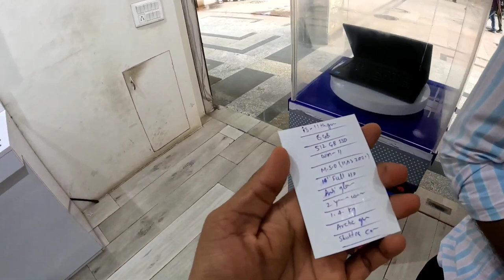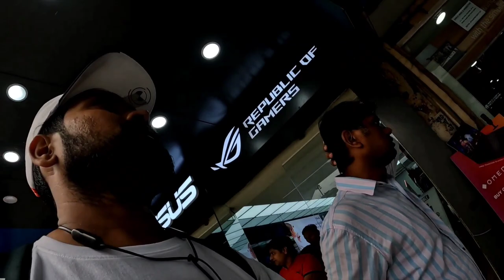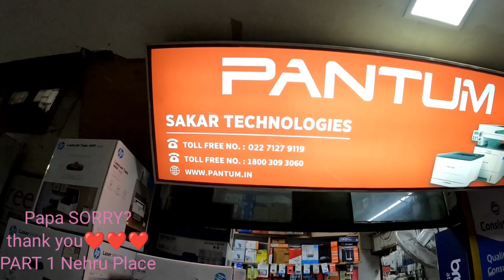Why Nehru Place Laptop Market is cheapest?(सस्ता) on 29 June 2023|india (Part 1)|papa SORRY?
Published on : 29 June 2023 on @papasorry
Nehru Place best Place
to purchase cheap laptop in India.@souravjvlogs

In this video, you will find dell laptop, lenovo laptop, SSD Price, battery price updated of the year 2023.@TheViralFever

You will get overall view of Nehru place market Delhi which is at South East Delhi. @delhivloggerdv

Nehru Place
Biggest Laptop
Repair Market

Nehru Place Laptop Market (newdelhi)| 29 June 2023-Best Laptop Repair. @delhivlogger-mamta9888

Vision of papasorry.com is to helping aspirants (students) community to overcome failure.

Alternative Career Vlog?Fauji BRAT- UPSC Aspirant-Engineer- Linkedin 4200 ++ Followers

On a MISSION ''The Road Not Taken..
Alternative,
Alternative,
Alternative,
I'm an alternative.
many
Alternative CAREER VLOG  is coming soon on papasorry.com
USER NAME @papasorry
helping Aspirants  - To Overcome Failure

Alternative Career
I'm
ALL about the ALTERNATIVE
I'm Alternative

Witness the journey of an UPSC Aspirant via vlog in DELHI.